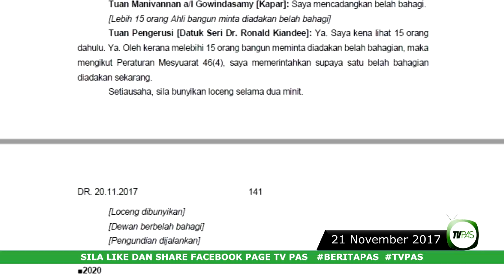Berita PAS 24 November 2017